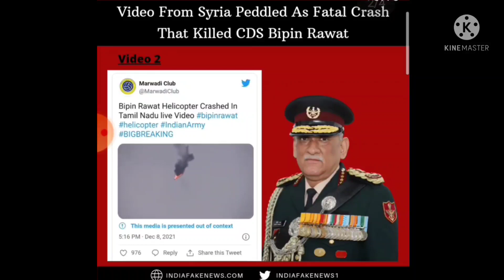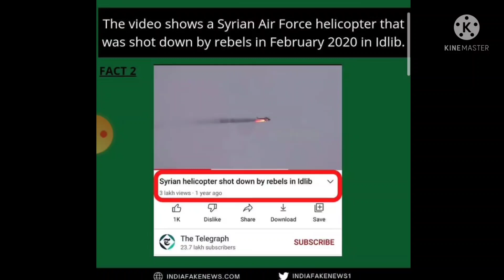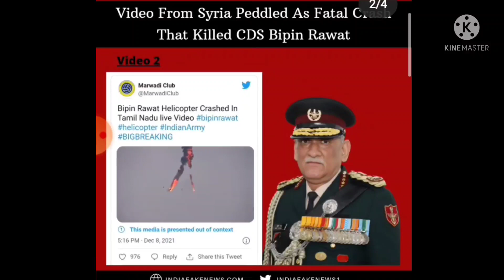କେତେସତ ହେଲିକାପଟର ଦୁର୍ଘଟଣା ଭିଡିଓ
chopper crash VDO